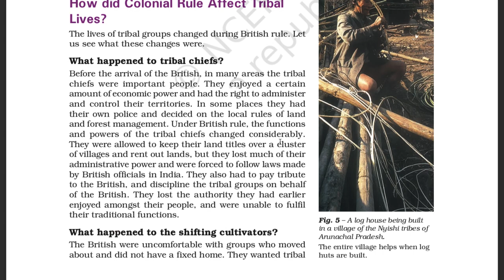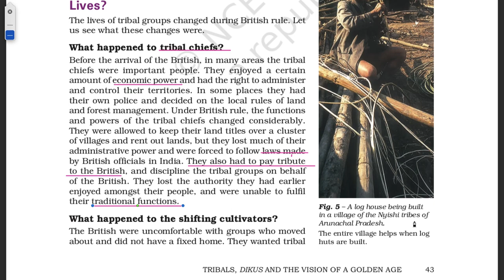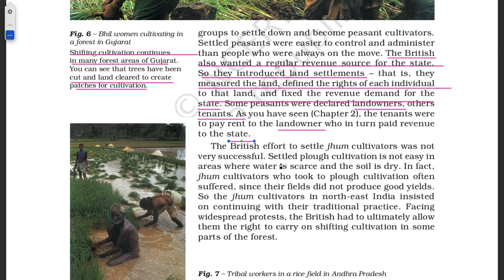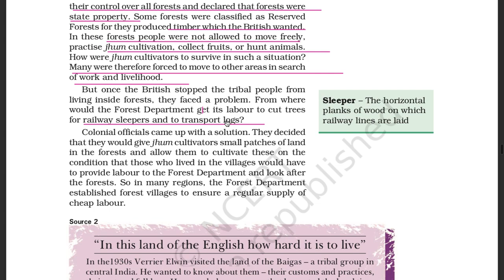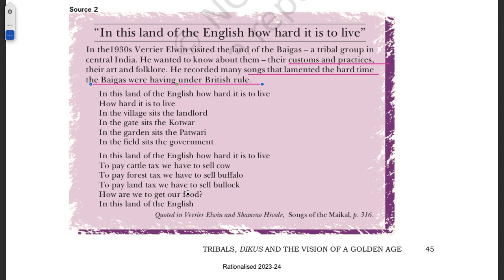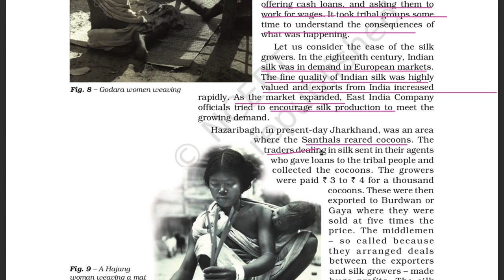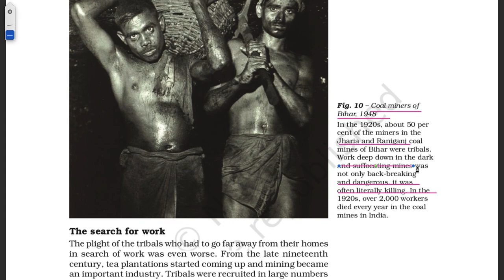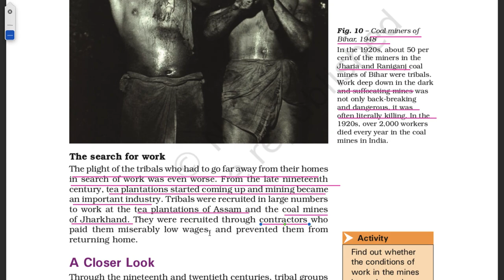(NCERT) Class-8 Ch-4 History Part-2